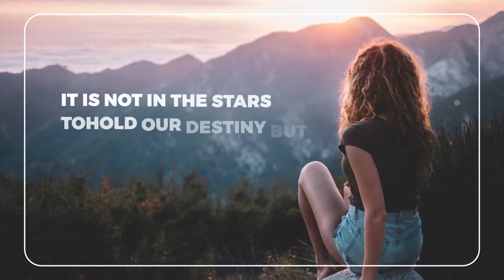Stylish Titles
20 Unique Stylish Titles
• 4K (3840×2160) / 1080p (1920×1080) Resolutions
• Universal Expressions (Works for all language of after effects)
• Duration / Color Control
• No Plugins
• Fast Render
• After Effects CS5,5 or above
• Easly change colours
• Easy Customize